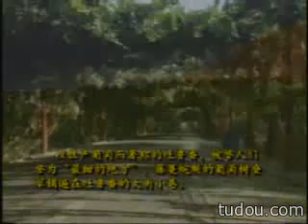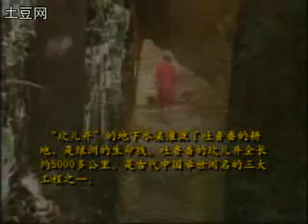Xinjiang Our Beautiful Frontier Region美丽的新疆 5